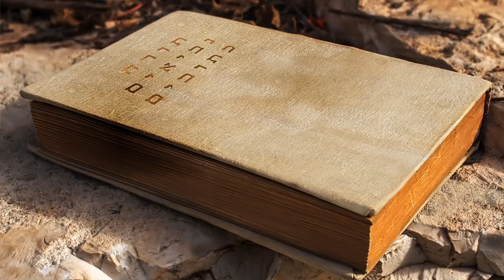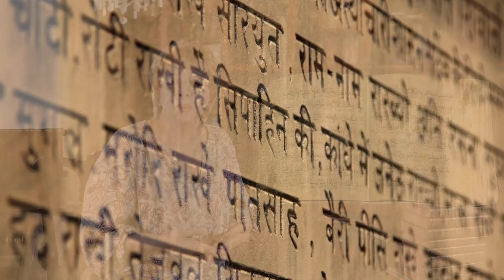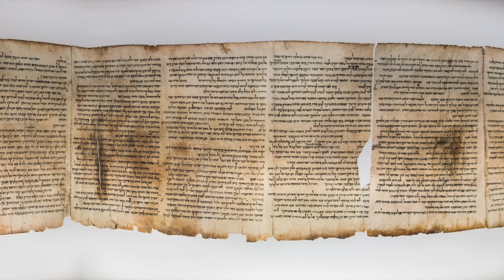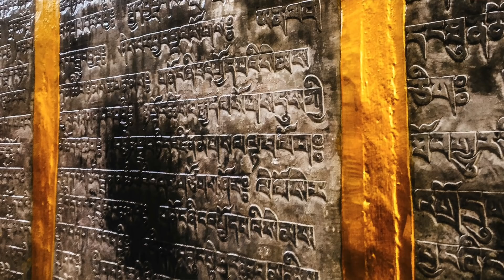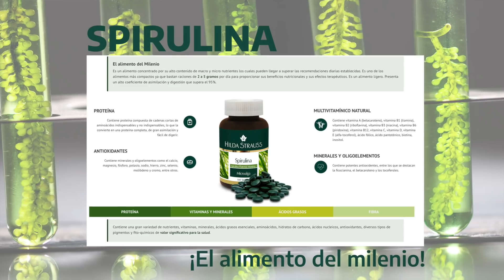LIBROS PROHIBIDOS - English Subtitles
Más allá de las escrituras aceptadas por las corrientes religiosas, existen otros textos originales, genuinos y verídicos; colecciones preciosas que completan el canon, lo explican y lo corrigen, esto puede llegar a ser inconveniente; es la razón por la que se convierten en libros prohibidos.   Irene